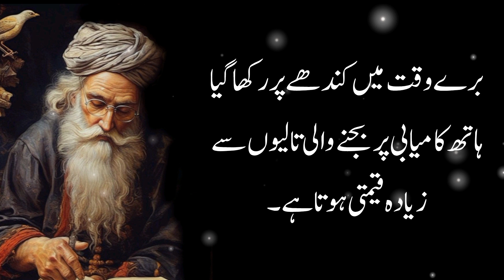life changing Quotes | Teen chezen bhai ko bhai ka dushman bana deti hen | Urdu Quotes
Photos all are takern from Google Image search and using the advanced image search options. We do not mean to victimize anybody emotionally.

Urdu quotes
golden words
lslamic quotes
motivational quotes
Urdu aqwal
amazing quotes
hindi quotes

Copyright info: * VWe must state that in NO way, shape or form aml intending to infringe rights of the copyright holde.
Content used is strictly for research/reviewing purposes and to help educate. All under the